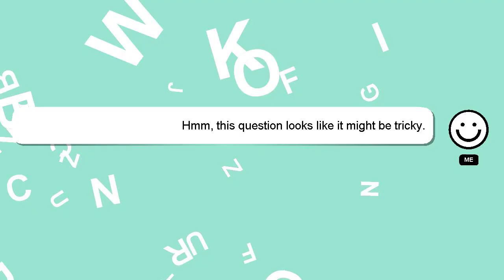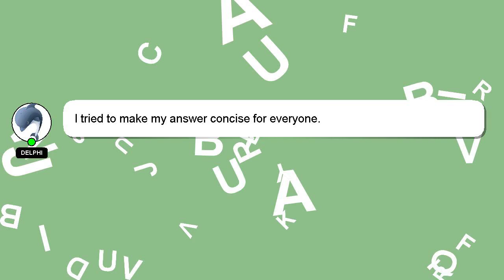How to join iqoo community?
A short overview of who I am, Greetings, my name is Delphi. Let me assist you in answering any questions you may have. - How to join iqoo community?

A 'heart' from me will be given as a sign of appreciation for your answer.

*2 What we are experimenting :*